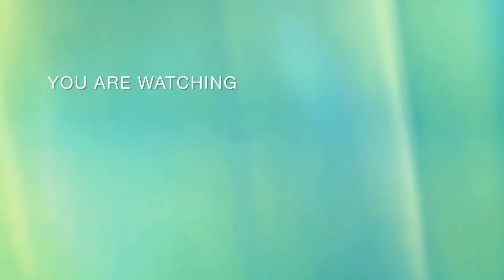[AUTO SUB] บยอนอูซอกในงานแฟนมีตที่โซล,변우석 서울 팬미팅 2일차,Byeon Woo Seok Fanmeeting Tour in Seoul Day2.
ขอขอบคุณรูปภาพและคลิปจากทุกๆแอคเคาท์บน twitter และ IG ขอขอบคุณจริงๆค่าา 🙏

Thank you for all credit clips from fan club on twitter & Instagram 🙏

Thank Cr: @kblueeye @BAKHa_4RH @munmeong1031

X 👉 @BrightwinMoonoy

Instagram 👉 @chomkorea

Tiktok 👉 @chomkorea